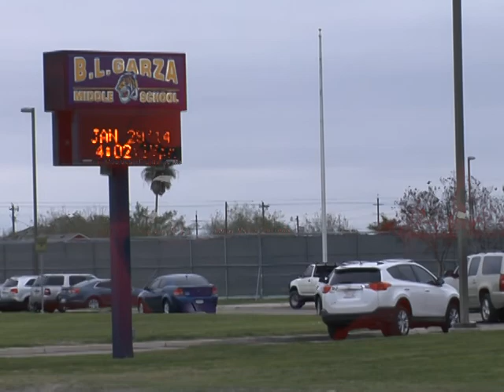Cut in #3 on 01-31-14 at 8:30 am